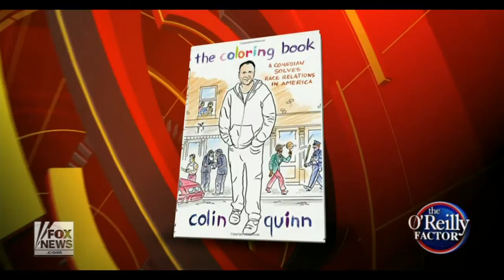Colin Quinn Sounds Off on Racism Race Relations in America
Colin Quinn sounds off on race relations in America
Comedian on his new book 'The Coloring Book: A Comedian Solves Race Relations in America'